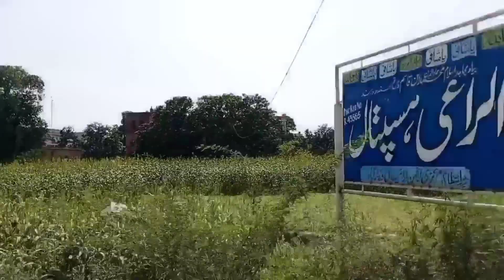Historical Plece Of Wazirabad Vlog 2021 | Wazirabad Pakistan | Bhawali Wazirabad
Your Quires

wazirabad
wazirabad pakistan
wazirabad city
history of wazirabad
wazirabad junction
wazirabad railway station
wazirabad history
wazirabad cutlery market
city wazirabad
wazirabad main bazaar
wazirabad fish
head khanki wazirabad
wazirabad videos
wazirabad gt road
wazirabad adalat video
wazirabad city of cutlery
wazirabad ki sair.boli.bhawali.head khanki.railway station wazirabad .post choki wazirabad.Maulana Zafar Ali Khan .Allah Wala Chowk Wazirabad .red eyelashes .